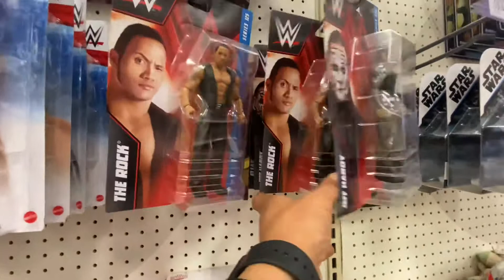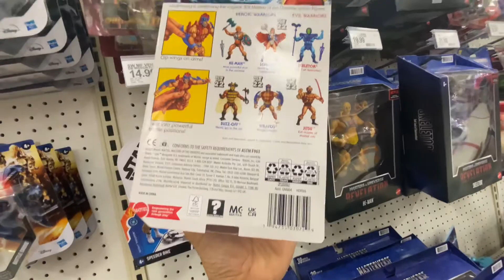Toy Hunting:-Target-MEZCOTOYS,NECA,BANDAI,G.I.JOE,McFarlane Toys,BATMAN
Let’s Go